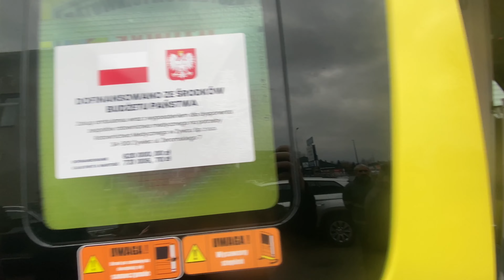Wojewoda wbił łopatę